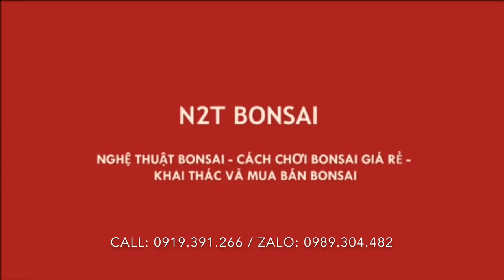ANH CHƯƠNG "RẮN" MANG CÂY HOA GIẤY TÍM BONSAI RẤT NGHỆ THUẬT RA CHỢ ĐẸP QUÁ GIÁ 12 TRIỆU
Báo giá loạt cây của anh Chương đến từ Thái Bình